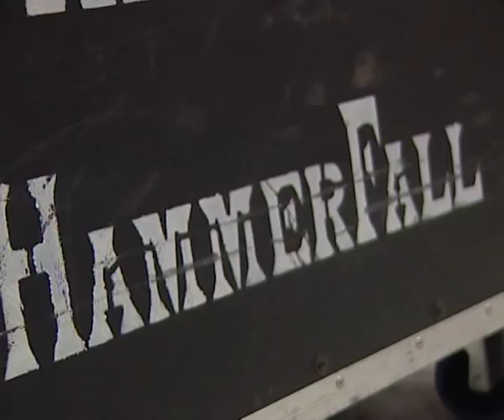HAMMERFALL - Making of: One More Time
From the album, INFECTED. Out on May 20 (Europe) and June 7, 2011 (North America)